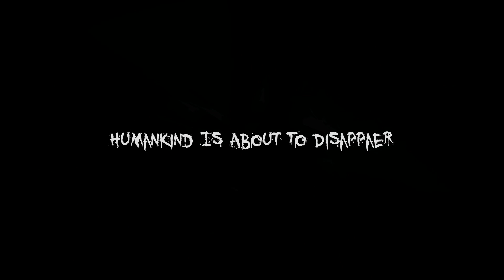Call of Battlefield Cinematic Game Trailer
Call of Battlefield Online FPS Intro Game Trailer